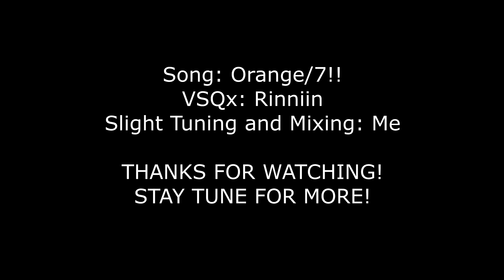VOCALOID Tuning Test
So I did a lesson with a skillfull vocaloid user. I must say I'm speechless and thankful for what he did. Give their channel a visit and subsribe to one of my favourite vocalsynth user! @Adam Edmond

Hope I can finish this cover as soon as possible!
Song: Orange / 7!!
Song & Lyrics: MICHIRU
VSQx: Rinniin
Slight Tuning, Mixing: Me